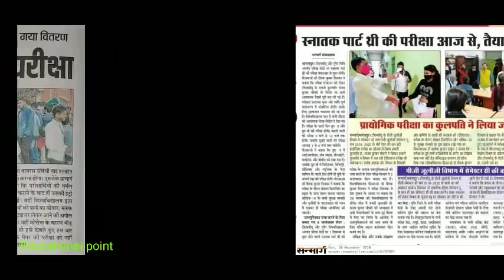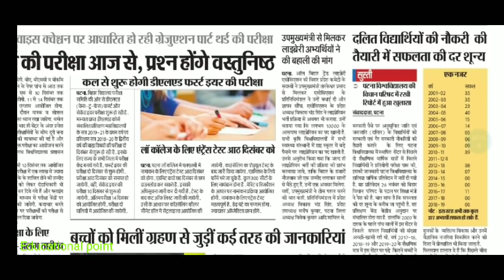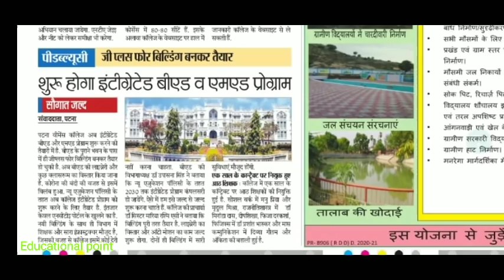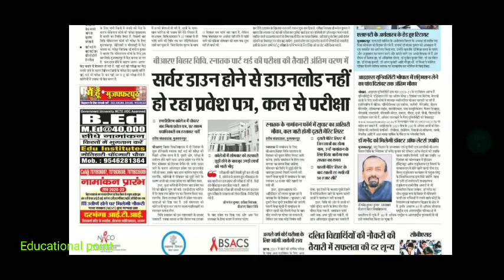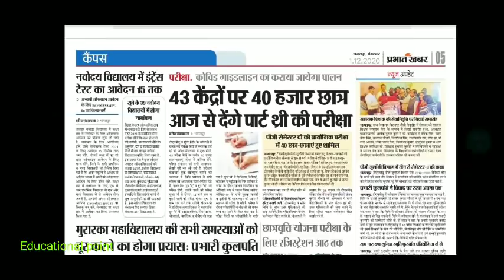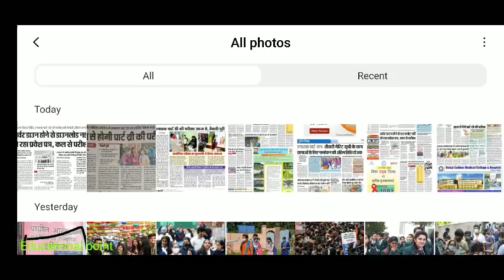1 December Bihar All University Morning News Update 2020|Purnea,Vksu,Lnmu,Ppu,patna,Bihar,Munger,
1 December Bihar All University Morning News Update 2020|Purnea,Vksu,Lnmu,Ppu,patna,Bihar,Munger,
30 November Bihar All University Morning News Update 2020

patliputra university part 2 exam date
bihar university
all news
bihar_board_Exam_form_class 12th
bihar_board_Exam_form_Class 10th
tmbubapart1 admission 2020
tmbupart1 admission 2020
tmbuugadmission 2020
tmbupart1 admissiondate2020

मैंने अपने वीडियो बनाने के लिए उपयोग करता हू 👇
My Mic

patna university
patna university
ppu
magadh university